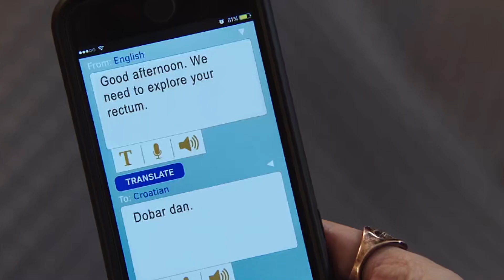RESIDENTE DO PRIMEIRO ANO É SACANEADO PELO R3 - The Resident